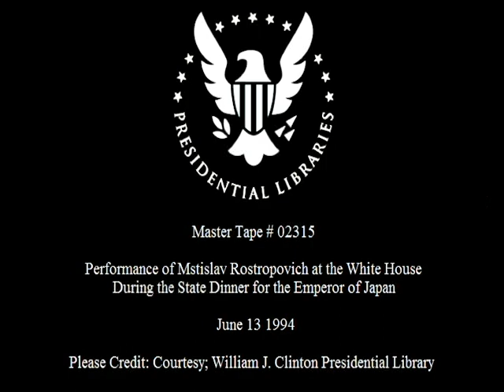Mstislav Rostropovich Performing at the White House (1994)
This is video footage of Mstislav Rostropovich performing at the State Dinner for the Emperor of Japan at the White House.  This footage is official public record produced by the White House Television (WHTV) crew, provided by the Clinton Presidential Library.

Location: East Room.  White House.  Washington, DC

Access Restriction(s): unrestricted
Use Restrictions(s): unrestricted

Camera: White House Television (WHTV) / Main